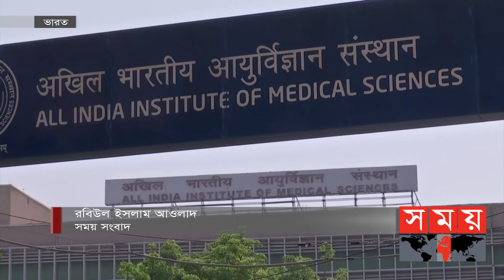মানবিকতার উদাহরণ সৃষ্টি করল গুজরাটের মুসলমানরা | India Mosque | Covid Hospital